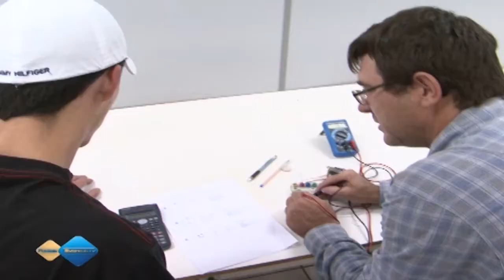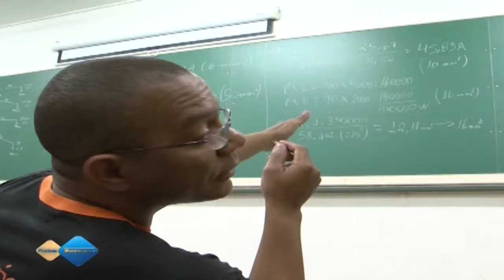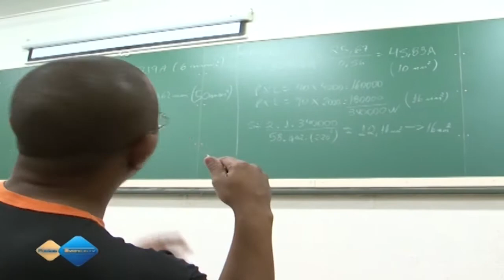Cursos Técnicos da MACE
A escola MACE sempre investe no conhecimento. Desta forma a instituição oferece cursos técnicos para que os alunos tenham a possibilidade de sempre se destacar no mercado de trabalho.